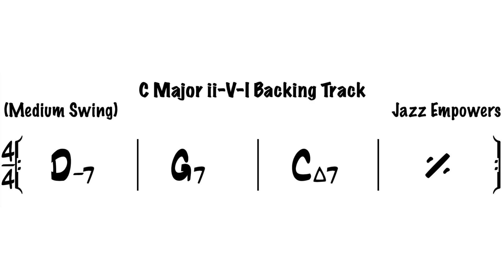C Major ii-V-I Jazz Backing Track | Jazz Soloing Improvisation Practice | Medium Swing Tempo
The mission of Jazz Empowers is to transform the lives of youth in under served schools through jazz education.